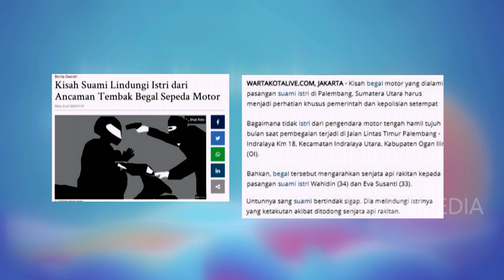Istri Suka Ngambek Gara2 Kurang Komunikasi | Best Moment Islam Itu Indah (27/7/20)